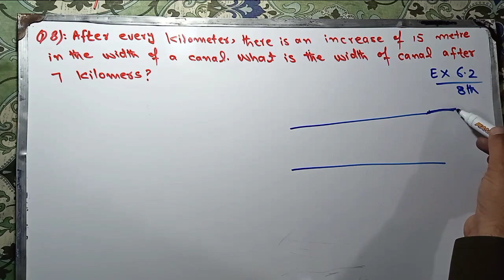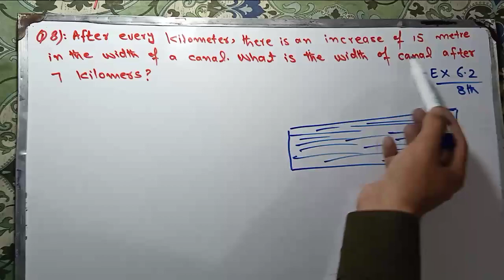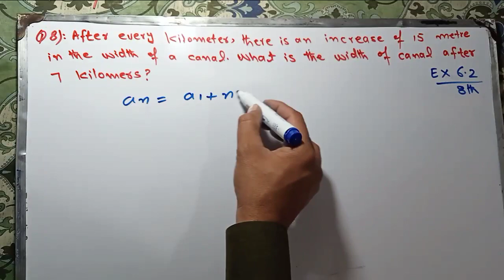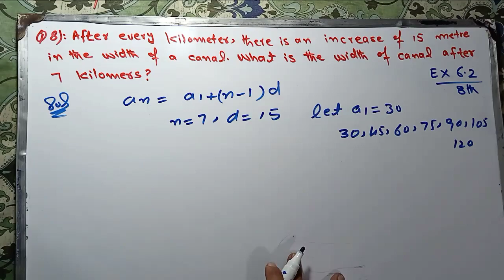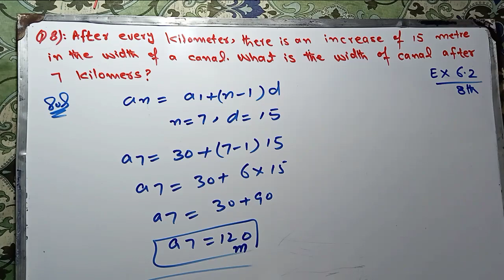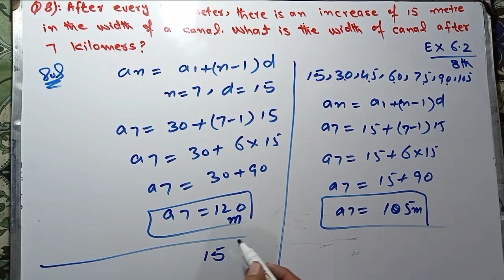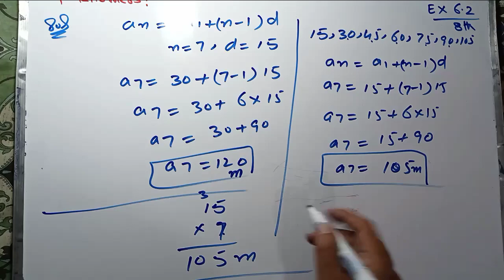After every kilometer, there is an increase of 15 metre in the width of a canal. Ex 6.2 Math 8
After every kilometer, there is an increase of 15 metre in the
width of a canal. What is the width of canal after 7 kilometres?